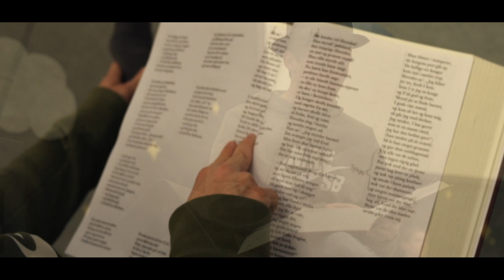Julemøde optakt årgang 19/20 Video credit: Aske Storm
Traditionen tro inviterer Stevns årgang 19/20 igen i år til Julemøde på Stevns. Det er kulminationen på en uge, hvor skolen er omdannet til et stort kreativt værksted og performance-menageri. Her skaber  elever og lærere sammen alternative forevisninger, som i år er  bygget op over et nyfortolkning af Juleevangeliet."Hvad skete der i de dage?
Som optakt til aftenen får I er en lille video med indblik i vores uge. Vi har knoklet og er SÅ klar til at vise jer det hele.